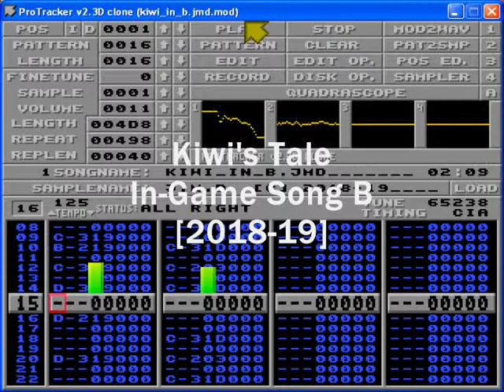Kiwi's Tale Soundtrack - In-Game music B [2018-2019]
In-game music for the Amiga port of the indie game The Kiwi's Tale by Erik "Earok" Hogan

Credits:
PC Version: Erik "Earok" Hogan and Stephen Knightly
Amiga Code: Erik "Earok" Hogan

Amiga non-CD music:
Simone "JMD" Bernacchia

PC and CD32 version music:
Marshall Smith
Adrenalin Production Music

Original TNZ tunes:
Yasuko Yamada
Yasuhisa Watanabe

Music has been composed using Milkytracker in Protracker mode; the in-game music uses only two channel and keep the remaining two free for sound effects.